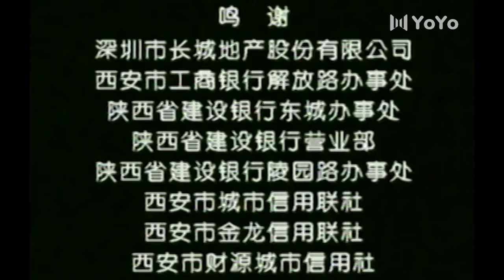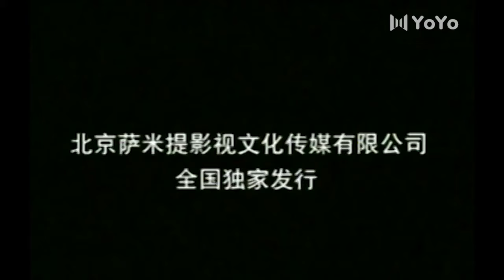顶罪 29丨张嘉益叛逆犯罪但不忘亲情，苗圃受伤却勇敢追爱（张嘉益/苗圃/胡亚捷/李琳）—— 道北人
该剧讲述了道北三代人、四个家庭二十年的动荡变迁的故事。